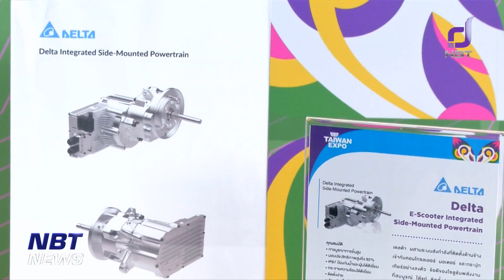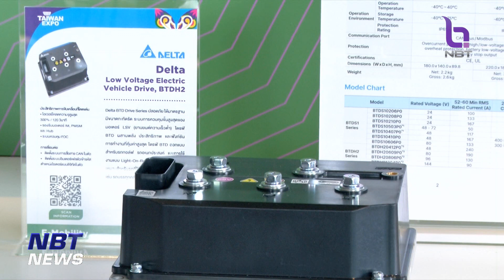เตรียมจัดงาน "ไต้หวัน เอ็กซ์โป 2023" ในไทย 20-22 ก.ค.นี้ ข่าวเที่ยง วันที่ 8 มิถุนายน 2566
หลังจากสถานการณ์โควิด-19 คลี่คลาย ประเทศไทยก็มีการจัดงานอีเวนท์ใหญ่ๆเพิ่มขึ้นต่อเนื่อง / ล่าสุด สำนักงานส่งเสริมการจัดประชุมและนิทรรศการ หรือ ทีเส็บ ร่วมกับ กรมการค้าต่างประเทศ กระทรวงเศรษฐกิจไต้หวัน และสภาส่งเสริมการค้าและการส่งออกไต้หวัน เตรียมจัดงาน "ไต้หวัน เอ็กซ์โป 2023" สานความสัมพันธ์ระหว่างไทยและไต้หวัน